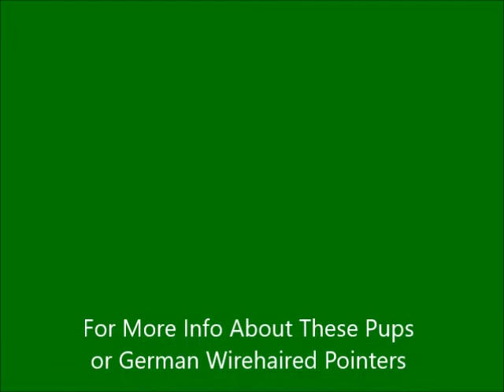Jules & Gizmo German Wirehaired Pointer Pups - Day 21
German Wirehaired Pups - Day 21 - Learning to Walk